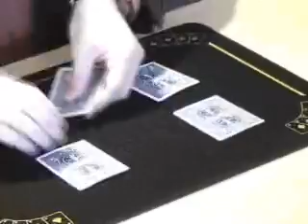The CEISMC Gazette - Math and Magic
Dr. Matthew Baker: mathematics professor by day, magician by day. Learn about the intersection of math and magic. Audio is from a recorded interview; video from a demonstration he did for a few of us here in our offices.